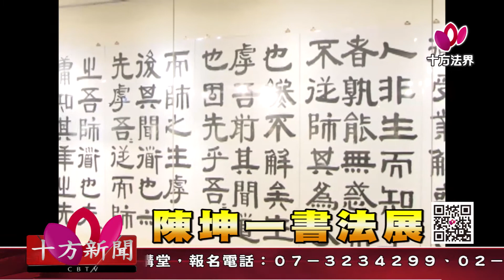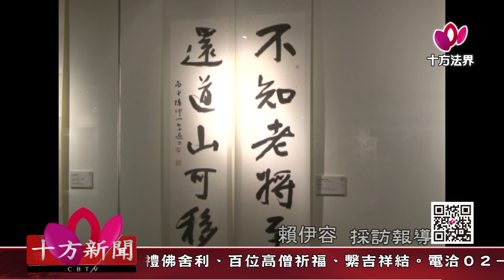十方法界》20180214陳坤一書法展